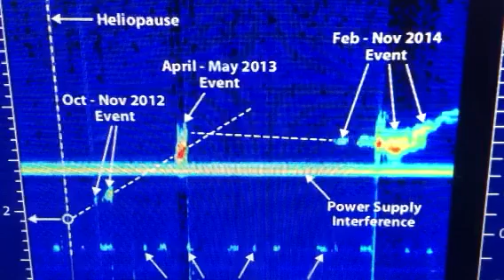"NASA Detects 3 Tsunami Waves Energy Interstellar Space"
Voyager 1 spacecraft began experiencing "Shock Waves" in interstellar space also also also